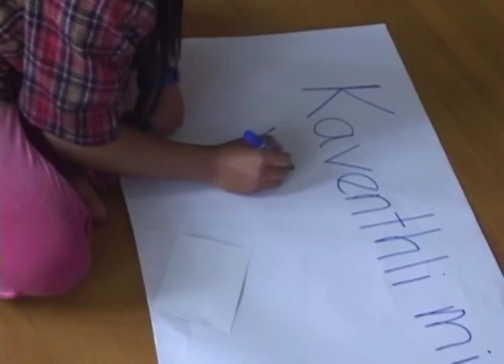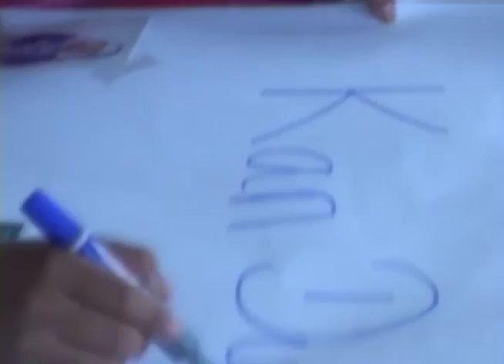Ka Venthlimi Vaalṭha - Aa Fung (Theih Ka Duh Album 2010)